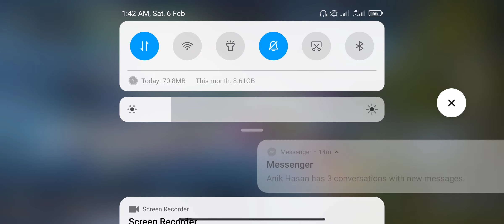অবশেষে চিকেন ডিনার লিলাম😍😍😍...chuken nilam bye Camper gaming09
অবশেষে চিকেন ডিনার ডিনার 😃😃😃😃😃😃😃
অনেক কষ্টে
সবাই পাশে থাকবেন